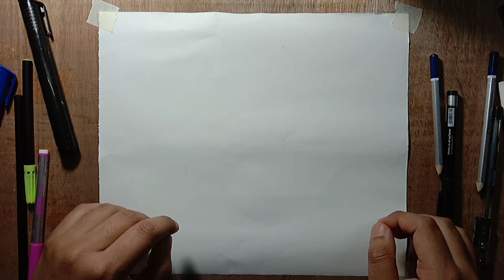How To Draw Itadori Yuji Step By Step / Jujutsu Kaisen / DrawingYuji Itadori / Easy Anime Drawing ✨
How To Draw Itadori Yuji Step By Step / Jujutsu Kaisen / Yuji Itadori Drawing / Easy Anime Drawing